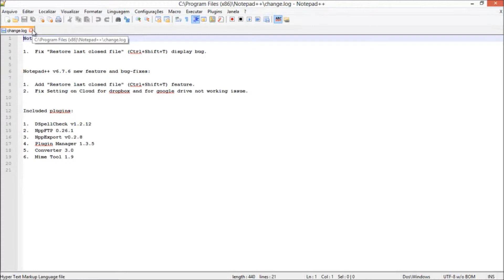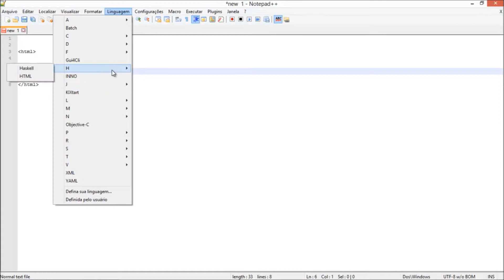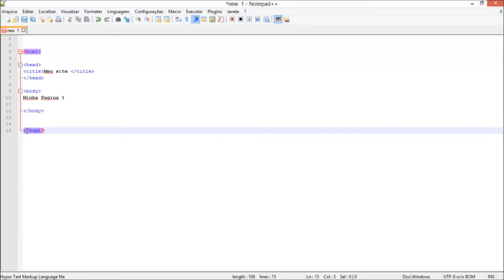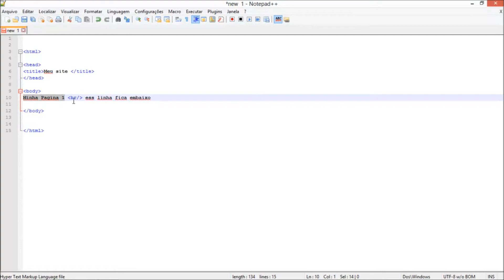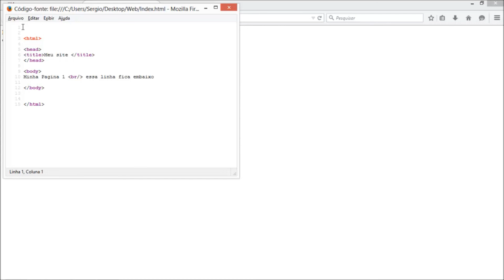Curso Basico de HTML Aula 02 1 Edição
Na segunda video aula do curso criamos nosso primeiro documento html.